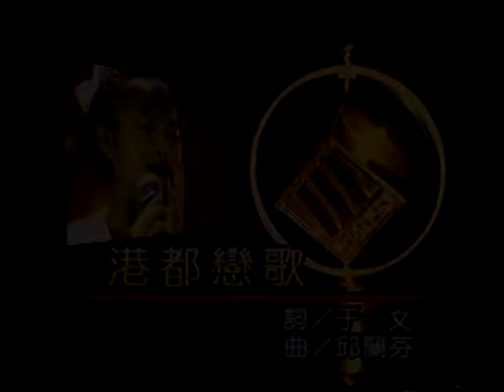港都戀歌 1994.08.07 王壹珊 第19關 [clear]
喜愛、難忘、想念壹珊歌聲的朋友，歡迎加入「永遠的小歌后王壹珊同心緣家族」Facebook社團，一同討論、分享壹珊的點點滴滴，為壹珊再現美麗歌聲加油與努力。